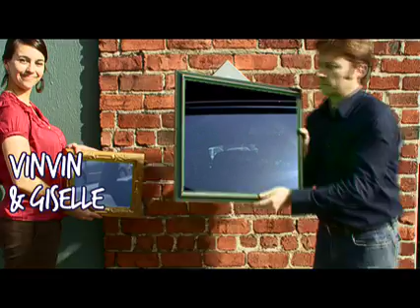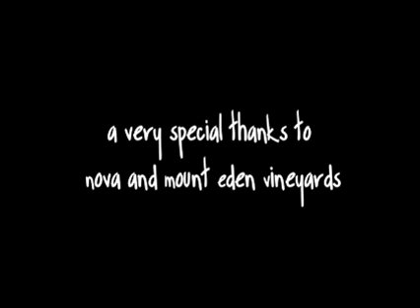The Great Village #3: French or Californian Wine?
Vinvin and Giselle, a Frenchman and a Californian, take a journey to a vineyard in California to talk about wine with Nova, a winemaker.